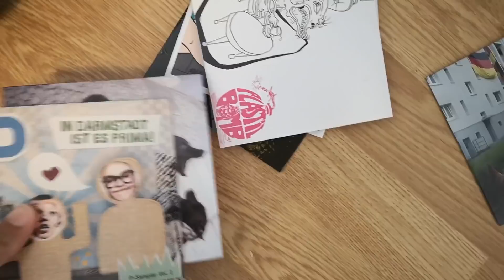วันนี้คนท้องเหนื่อย อากาศดีๆพากันซ่อมแซมอพาร์ทเม้นท์ในเยอรมันให้คนมาเช่า | 1. Mai 2019